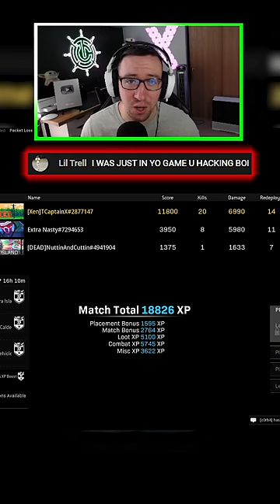How to Settle Trash Talking in Warzone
How to Settle Trash Talking in Warzone - A Rebirth Island Kill Race

AUTOMATON LOADOUT: MX silencer, ZAC 600mm, handstop, 6.5mm 75 Round, lengthened, Polymer Grip, M3B/Slate 2.5x Custom, Anastasia padded, tight grip, fully loaded

PPSH Loadout: recoil booster, Empress 140mm Rapid, slate, Kovalevskaya skeletal, m1930 strfie angle, 8mm Nambu 71 round mag, subsonic, Polymer, Tight Grip, and Quick